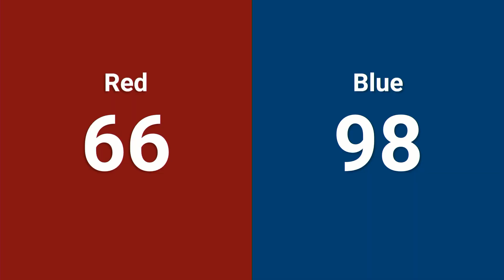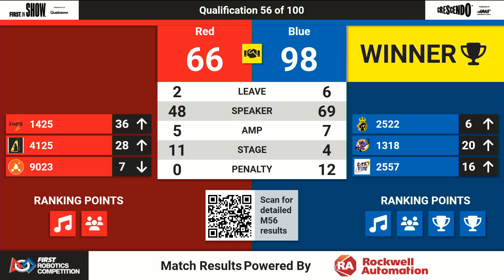Qualification 56 - 2024 Pacific Northwest FIRST District Championship